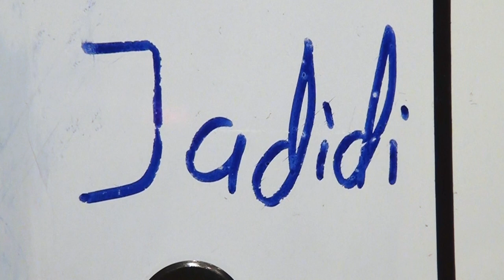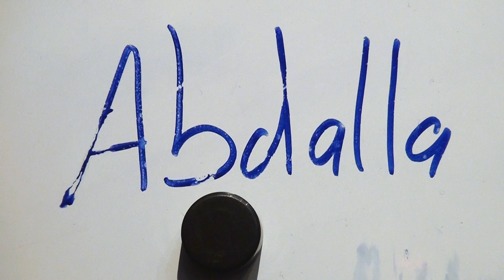Die Traumelf von Tarek Abdalla (SC Victoria Hamburg, U19 A-Junioren) | ELBKICK.TV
Egal ob treffsicher, zweikampfstark oder einfach unheimlich gutaussehend. Für Tarek Abdalla (SC Victoria Hamburg, U19 A-Junioren) sind diese 11 Kandidaten seine absolute Traumelf.